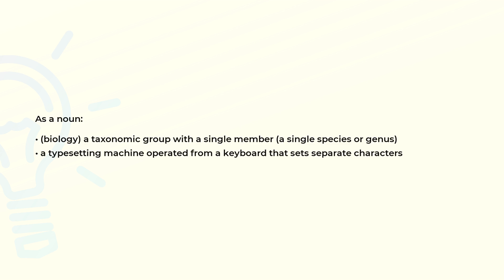What is the meaning of the word MONOTYPE?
Definition and spelling of the word MONOTYPE.

(00:00) Intro
(00:07) As a noun
(00:23) Spelling

As a noun (00:07):
• (biology) a taxonomic group with a single member (a single species or genus)
• a typesetting machine operated from a keyboard that sets separate characters